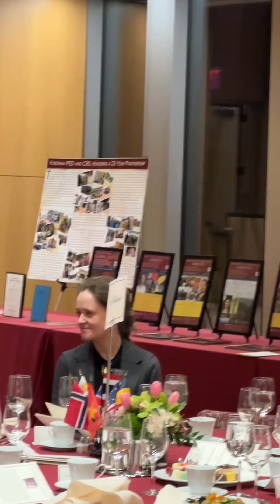Clare Pressimone’s introduction for the Hurley award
Clare Pressimone’s introduction for Fordham University’s Hurley award from the Graduate Program in International Political Economy and Development